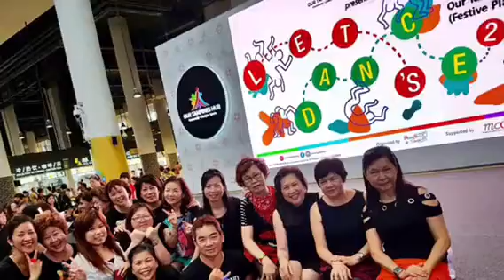照片存档+黄济东的诗意